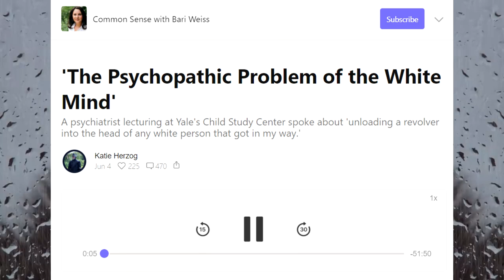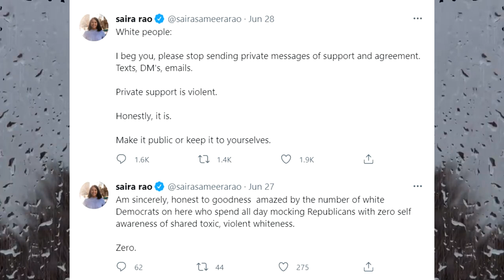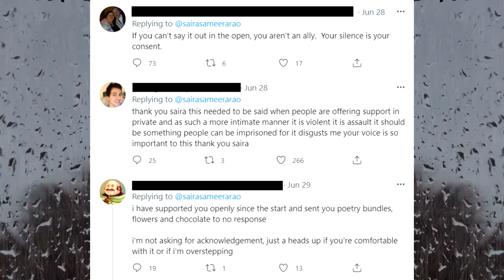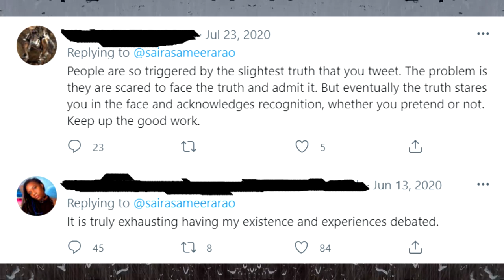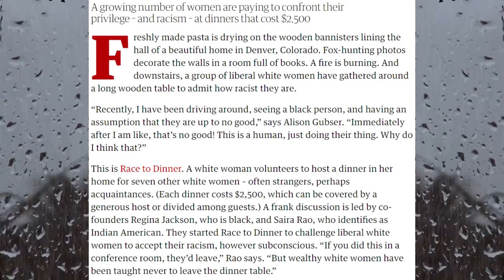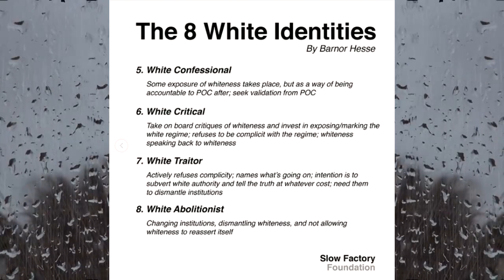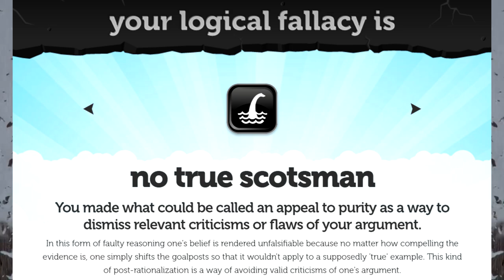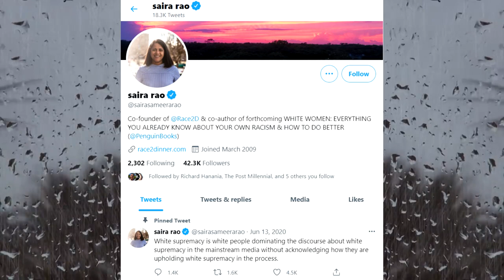Saira Rao | CRT's Woke Disciple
Meet Saira Rao, one of the most woke followers of the critical race theory out there. This video is a study of CRT’s influence in making new cult disciples and fueling racism and its vague operation and the degree of falsifiability (lack thereof).